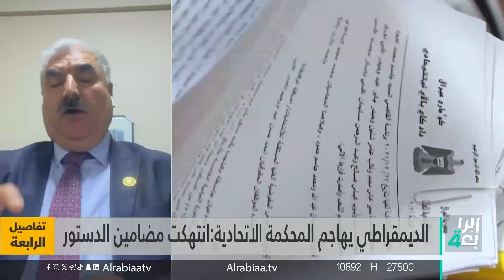النائب عن الديمقراطي الكردستاني محما خليل: قرارات المحكمة الاتحادية بحق الإقليم موجعة